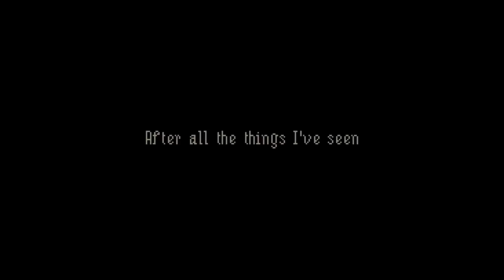The Last Door: Collector's Edition Trailer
Feel what it's truly like to be alone in the dark until with this low-res, high-suspense horror point-and-click adventure and multiple Best Games of the Year award-winner. Featuring new scenes and puzzles, enhanced graphics, unlockable bonuses, and remastered sound, this exclusive special edition brings its horrifying secrets screaming back to life. Dare you open The Last Door: Collector's Edition?